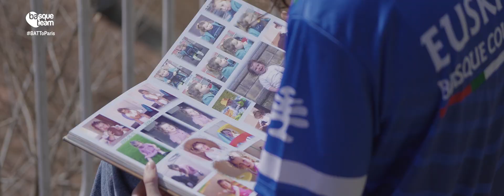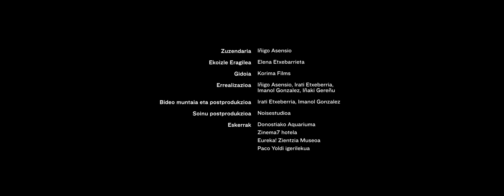BAT To Paris: Igeriketa egokitua / 'Izarren pare'